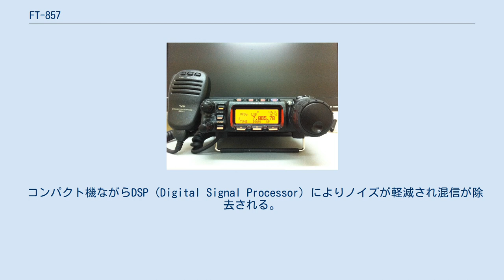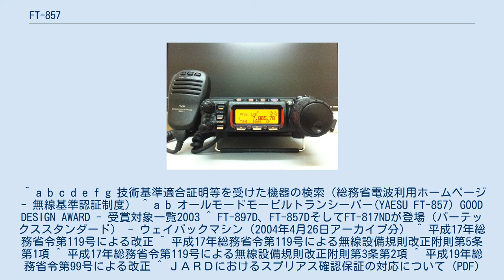FT-857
FT-857 FT-857を置いた小規模無線局。
 FT-857は、八重洲無線（旧称バーテックススタンダード）が製造したアマチュア無線用無線機である。
 オールモードでHF～430MHz帯まで幅広いバンドで運用することが可能である。
 FT-8X7シリーズには、FT-857の他、FT-817、FT-897がある。
 先行発売したFT-897と回路構成はほぼ共通である。
 空中線電力の違いにより、FT-857D（100W/144MHz帯50W/430MHz帯20W）、FT-857DM（50W/430MHz帯20W）、FT-857DS（50W/430MHz帯20W）の三機種がある。
 価格は三機種とも同額。
 操作部を本体から取り外して使用できるセパレート機能を持ち、モービル設置（FT-857Dは100W機なので移動する局としての免許申請は不可）に適している。
操作部には視認性のよい大型ディスプレイ、基本操作に必要な押しボタンやツマミが十分な間隔をもって配置されておりスイッチなどの操作性は申し分ない。
更に特筆すべきは大型（直径43mm）チューニングノブで、回し心地が固定機のそれに近い。
但し、各種機能選択はファンクションスイッチを短押しまたは長押ししてセレクトツマミで機能を呼び出し、設定をするという3ステップが必要で、これは小型機であるFT-100やFT-8X7シリーズに共通する設定の不便さであり、慣れが必要である。
 コンパクト機ながらDSP（Digital Signal Processor）によりノイズが軽減され混信が除去される。
オプションにコリンズメカニカルフィルターが用意されているが、それを使用しなくてもある程度DSPのDBFで代用でき、ヘビーユーザーでない限りDSPだけで十分と言える。
 ^ a b c d e f g 技術基準適合証明等を受けた機器の検索（総務省電波利用ホームページ - 無線基準認証制度） ^ a b オールモードモービルトランシーバー(YAESU FT-857) GOOD DESIGN AWARD - 受賞対象一覧2003 ^ FT-897D、FT-857DそしてFT-817NDが登場（バーテックススタンダード） - ウェイバックマシン（2004年4月26日アーカイブ分） ^ 平成17年総務省令第119号による改正 ^ 平成17年総務省令第119号による無線設備規則改正附則第5条第1項 ^ 平成17年総務省令第119号による無線設備規則改正附則第3条第2項 ^ 平成19年総務省令第99号による改正 ^ ＪＡＲＤにおけるスプリアス確認保証の対応について (PDF) 日本アマチュア無線振興協会 ^ ‹CQオームが告知、5月1日以降すでに6モデル›相次ぐアマチュア無線機の「生産終了」（hamlife.jp 2020年5月21日） - ウェイバックマシン（2020年5月22日アーカイブ分）